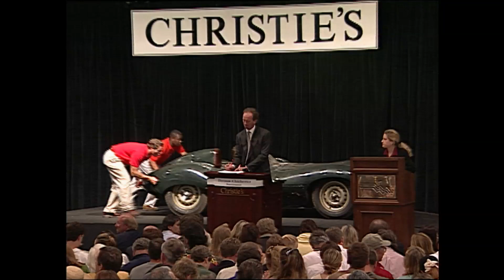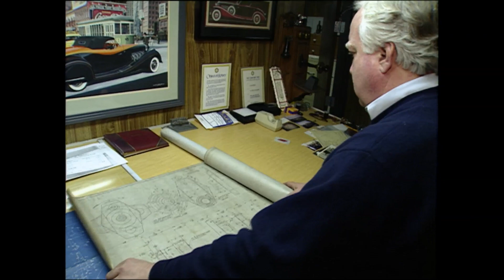Great Cars: EXOTIC AUTOS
Come with us as we drive through mansion gates, discover secret auto collections, roam exclusive auto gatherings, race high dollar classics and hobnob with the owners of the world's most exclusive automobiles.  Find out what it's like to drive the world's fastest, most expensive, desirable and exotic collector automobiles.  Hold on to your hat, and your wallet, as we whisk you away to an unbelievable orgy of marvelous mechanical indulgence.

This program will take the viewers inside the world of the Exotic Autos by focusing on five major segments:  what the cars are, buying an exotic and housing it, restoration, classic car shows and historic races.  Each segment is chock full of visceral visuals, sounds and interesting "gee whiz" information that will open up the world of Exotic Autos.

EP 401